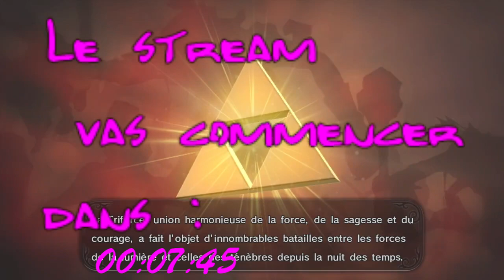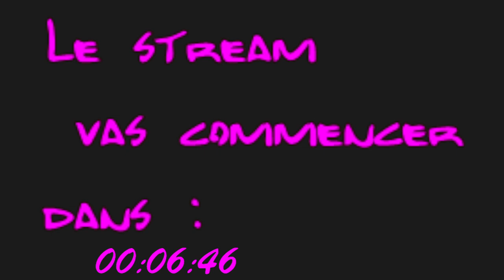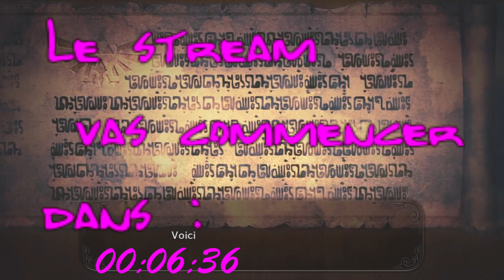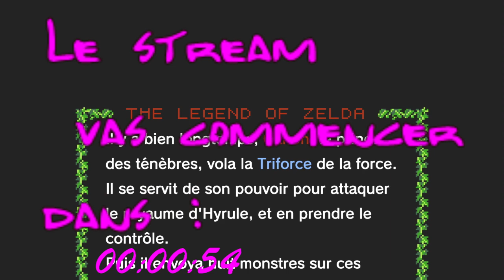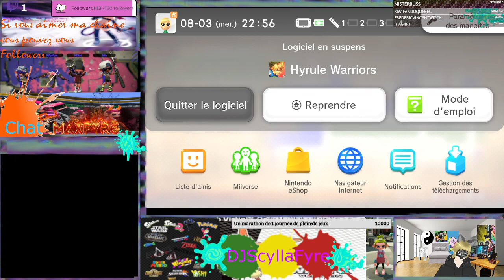(Qc,Fr)(Vtuber)Je joue a hyrule Warrior sur wii U. (la demande spécial d'angelsoockie)